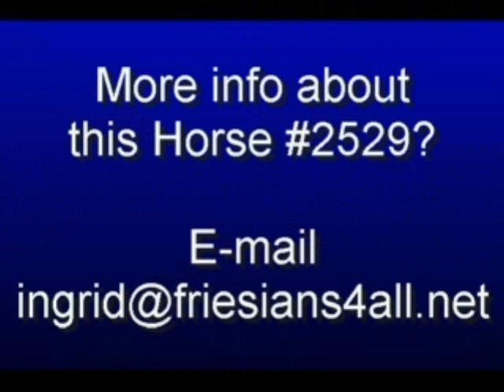MovieClip 2529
This horse has now been sold